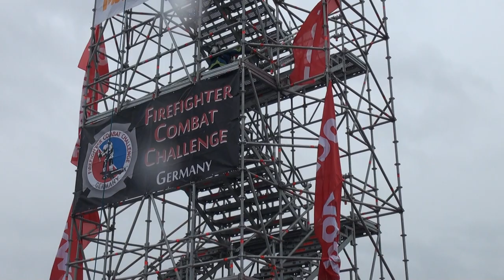Tandem mixed_Anja Ludwig & Gerd Müller_FCC-Berlin_08.09.2017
Anja Ludwig von der Freiwilligen Feuerwehr Kornwestheim & Gerd Müller vom FCC-Team WFW Roche Basel